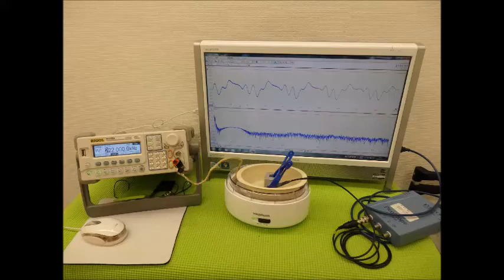オリジナル超音波システムの開発技術